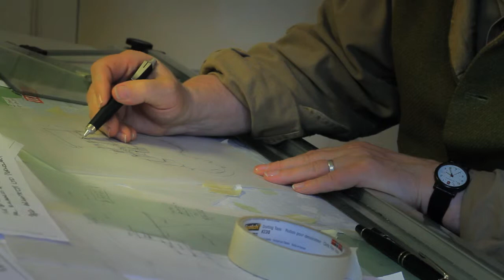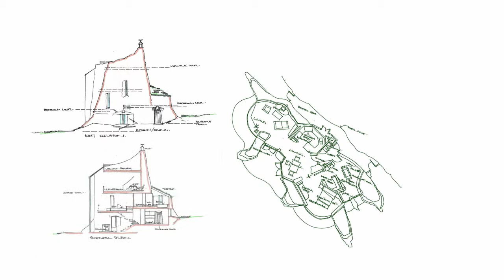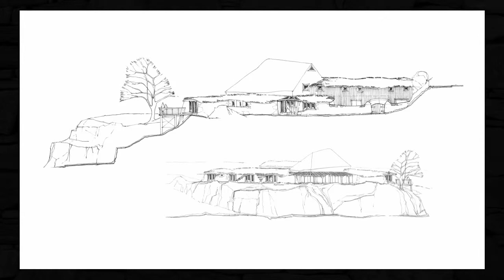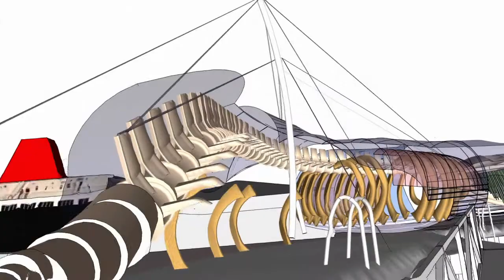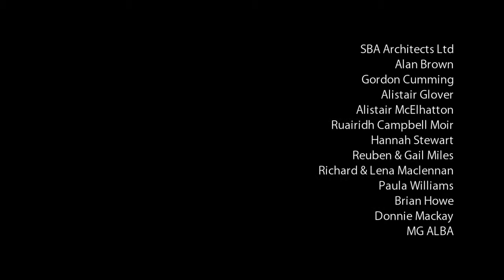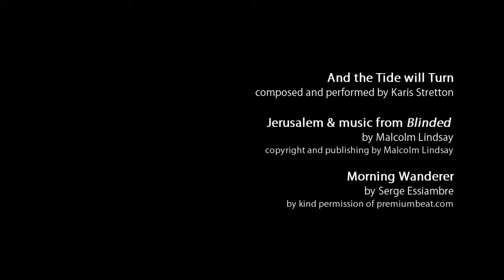A Sense of Place - the architecture of Stuart Bagshaw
A short film about architect Stuart Bagshaw, the leading figure in sustainable architecture and the revival of vernacular building styles in the Outer Hebrides.